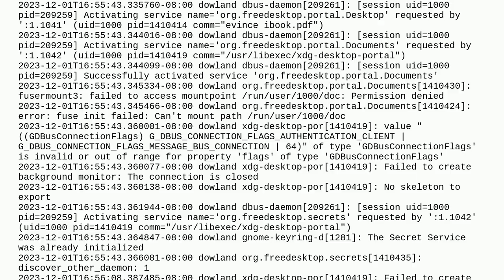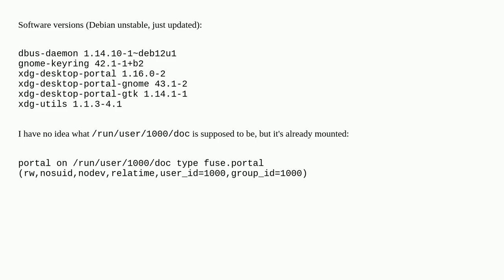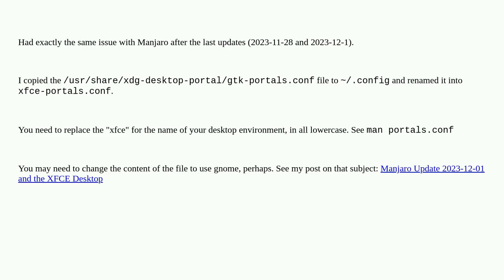Unix: 25 second delay: "No skeleton to export"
25 second delay: "No skeleton to export"

A special thanks goes out to the community

  gnome logs delay debian d-bus